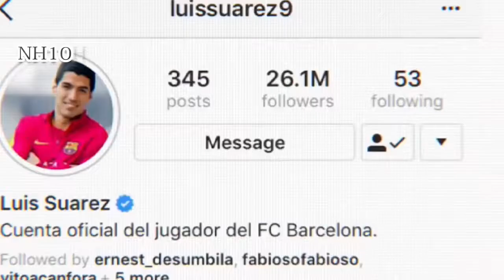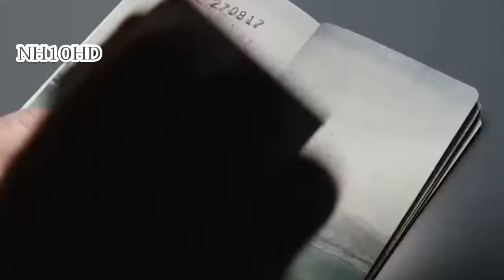Cristiano Ronaldo Vs Leo Messi Best Ads Best Skill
Cristiano Ronaldo and Leo Messi Best Ads Best Skill

Cristiano Ronaldo and Leo Messi Best Ads Best SkillCrazy Football Skills &

Best Football Skills 2020 #7

LEARN 5 BASIC FOOTBALL SKILLS | Skills you can use in a match

New 2020 Funny Football Vines - Goals, Skills, Fails #1

Football Skills That Will Blow Your Mind 2020